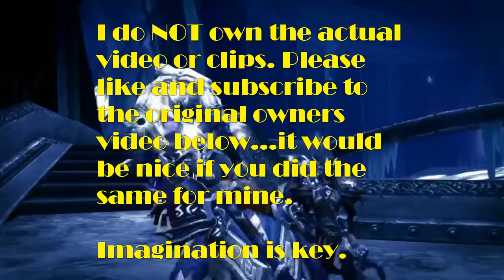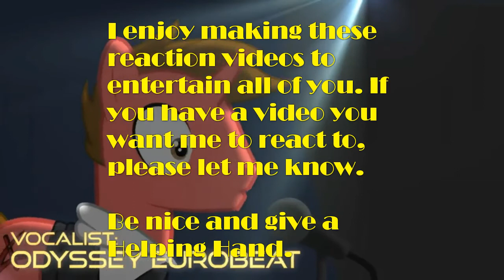HH's Reaction to Kirby VS Majin Buu DEATH BATTLE!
Hope you enjoy the video. And don't forget to give others a Helping Hand and imagination is key :)